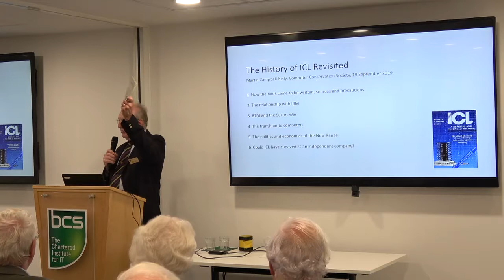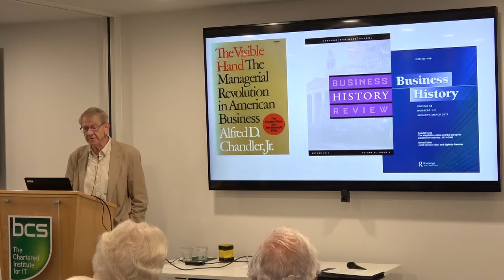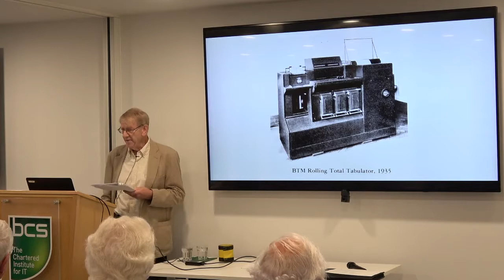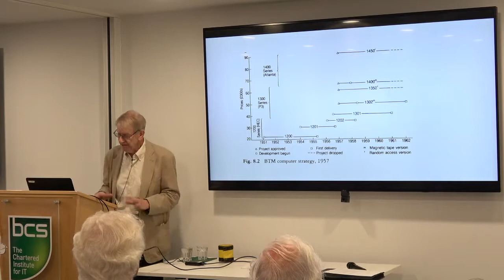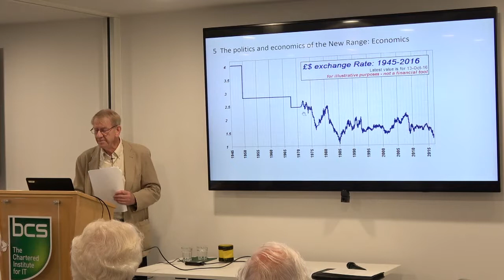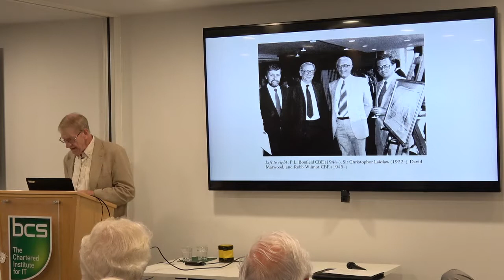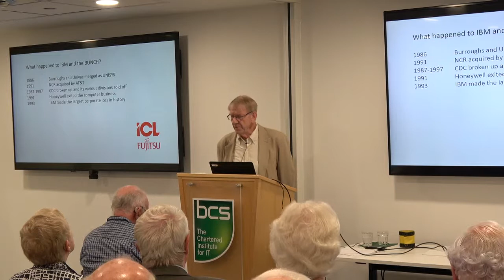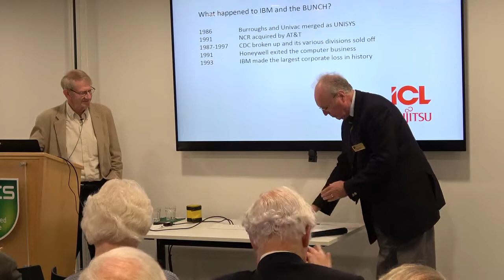The History of ICL Revisited by Martin Campbell-Kelly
Thirty years ago, following the publication of his book “ICL: A Business & Technical History,”, Martin Campbell-Kelly presented the first CCS seminar. In this seminar he will explain how the book came to be written, describe the historical sources used, and talk about some of the people interviewed. The company that became ICL started out as “The Tabulator Limited” in 1904. As well as the triumphs, he will describe some of the strategic errors that prevented ICL from fulfilling its potential. Just one year after the book was published ICL was acquired by Fujitsu.

Martin is emeritus professor of computer science at Warwick University, he has written several books about the computer and software industries. He is a trustee of The National Museum of Computing and a member of the editorial board of the Annals of the History of Computing.